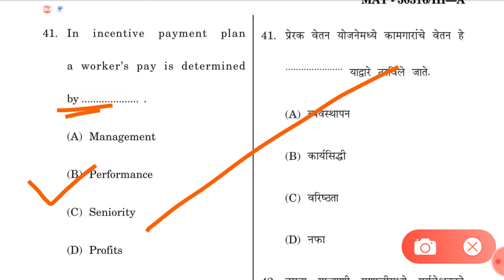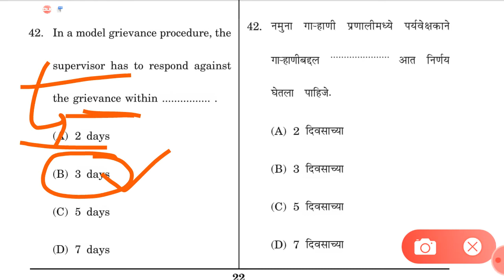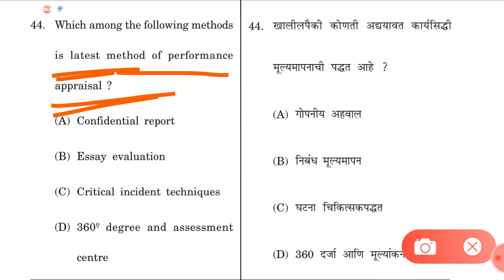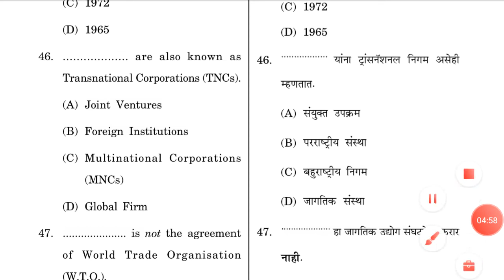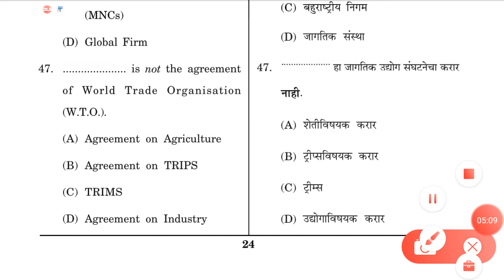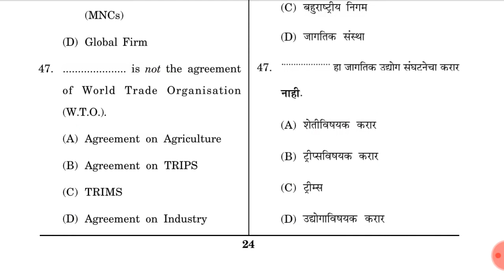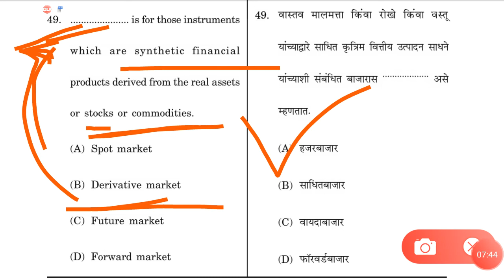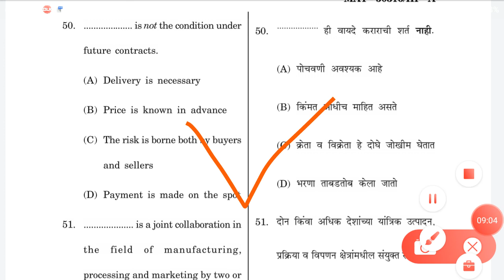Commerce PYQs !! UGC NET / SET Exam ! MH SET Commerce Question Paper 2016 Paper ।।। MCQS part 3